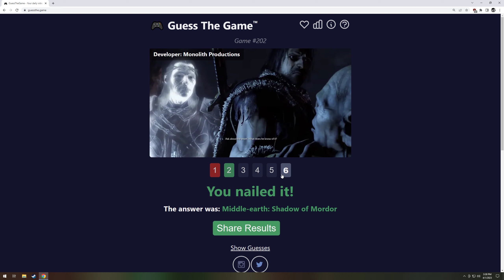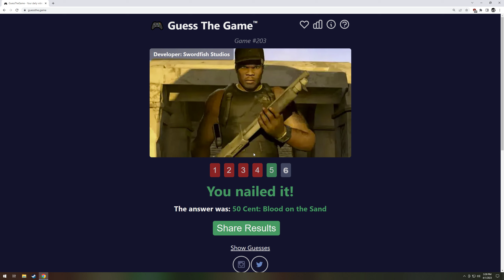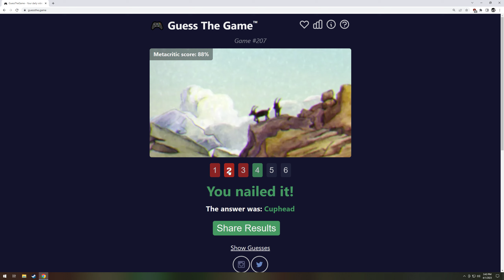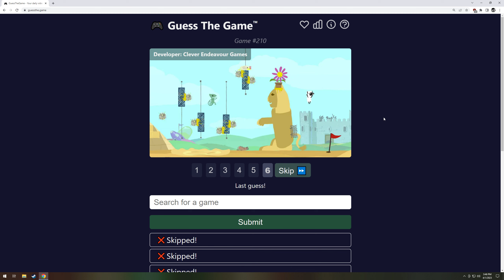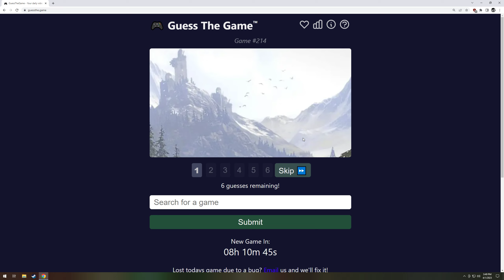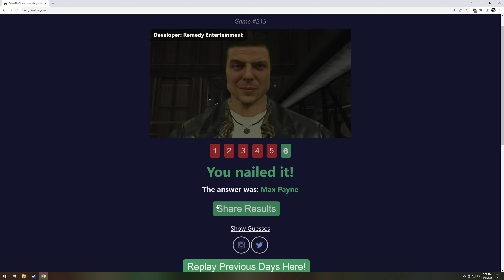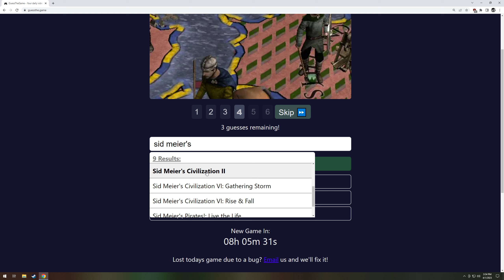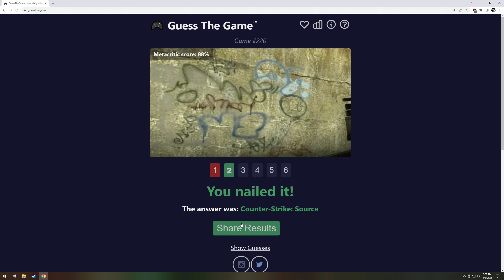Guess the Game #12